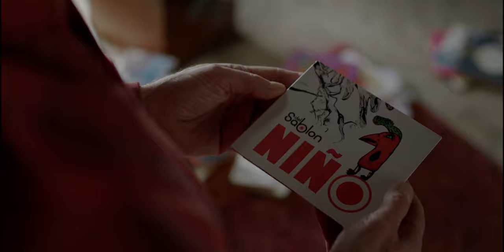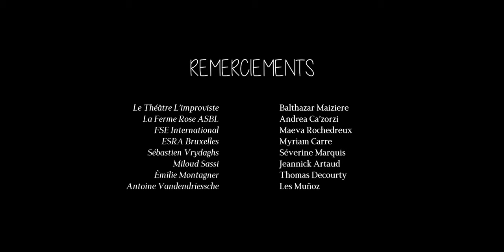Niño - Del Sablon | Music Video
Après des mois de travail, mon clip "Niño" est finalement disponible!! Merci à toute l'équipe qui s'est tant investi dans le projet, et aux musiciens pour m'avoir suivi dans mon délire :)

Réalisation : Julius Proost
Chef Opérateur : Alexandre Laduron
Cadre : Lili Haberey
Premier(e) assistant(e) caméra : Sorian Bagnaud
Deuxième assistant(e) caméra : Balthazar Maiziere
D.I.T. : Axel Munoz
Chef(fe) électro : Paul Namura
Electricien(ne)(s) Manca Nagobe Kuplenic/ Abigael Ca'Zorzi
Chef(fe) machiniste : Théo Dupic
Machiniste(s) Gabrielle Saillet/ Gaia Businelli

Direction de production : India Caturla marquis
Régie générale : Tim Le Rue
Premier(e) assistant(e) réalisaGon : Asma Azarkane
Second(e) assistant(e) réalisaGon : Diego Conceicao Santos
Scripte : Vic Dive
Photographe de plateau : Manon Bayor

Chef opérateur du son : César MINEL
Perche : Enzo LONGO
2ème perche : Nathan ROSEY

POST PRODUCTION
Montage : Louis Delaitre
Assistanat montage : Manca Nagobe Kuplenic
Etalonnage : Lili Haberey
Montage son (1) : Grégoire TYACK & Thomas BAUMANN
Mixage (1) : Valentin TENAILLON, Louison BUTEY & Alick d'ALGUERRE

ENREGISTREMENT SON
Prise de son (1) : Valentin TENAILLON
Prise de son (2) : Robin OUDIT
Prise de son (3) : Théo HELLARD
Prise de son (4) : Samuel LEVET
Mixage (1) : Luka MARTIN
Mixage (2) : Emeric ACETO
Mastering (1) : Etienne HONGNE
Mastering (2) : Samuel PEETERS